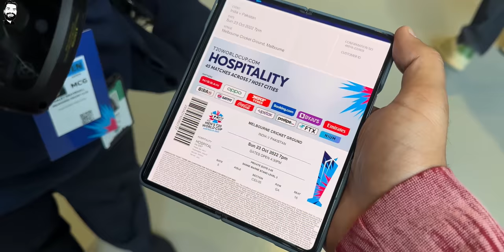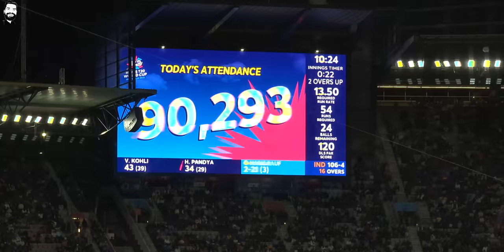INDvPAK World T20 Melbourne 2022🔥🔥🔥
Namaskaar Dosto, yeh ek bahut hi khaas video hai Cricket World T20 Cup 2022 ka India Vs Pakistan Match ka jaha India ne match jeeta aur yaha pe maine experience kiya yeh match Melbourne Cricket Ground Australia mein jaha experience bahut hi kamaal tha, saath hi maine aapse share kiya kuch exclusive look isi match ka. Mujhe umeed hai ki aapko yeh video pasand aayegi.